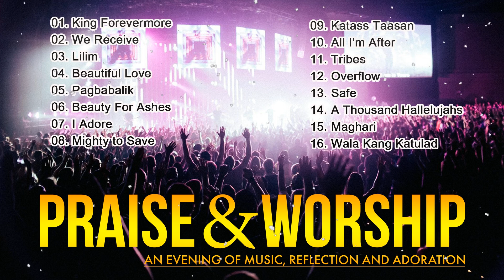Top 100 Latest Praise And Worship Songs Playlist 2023 - Victory Worship Songs 2023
▽ Follow' Tagalog Worship Collection '